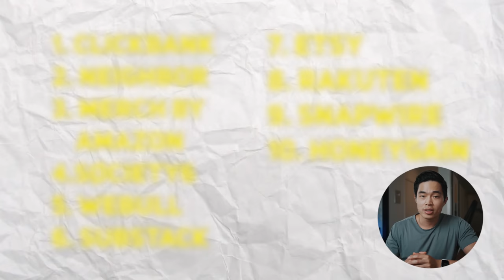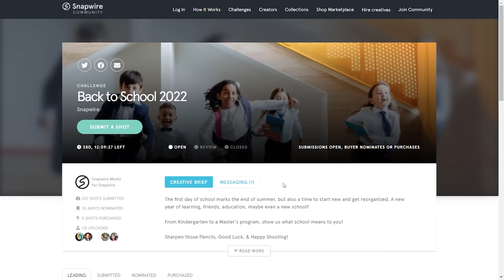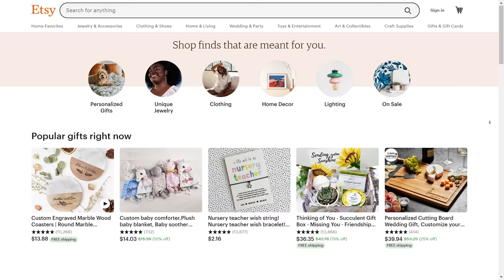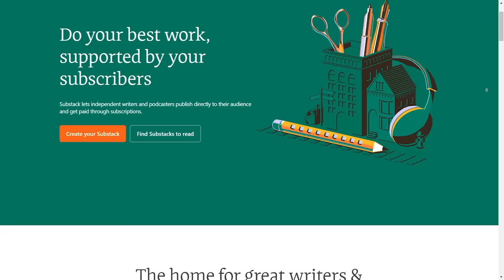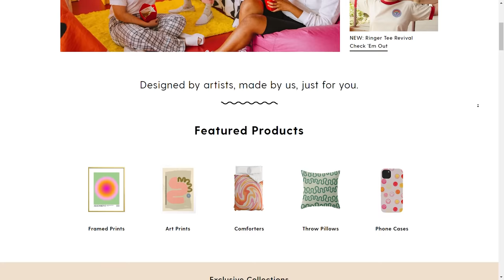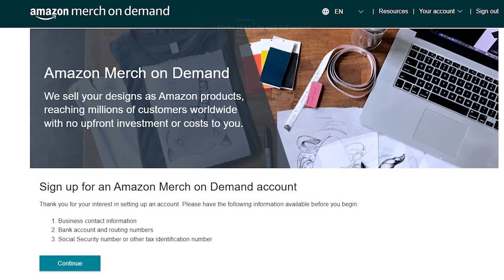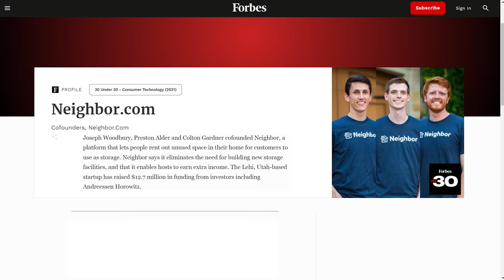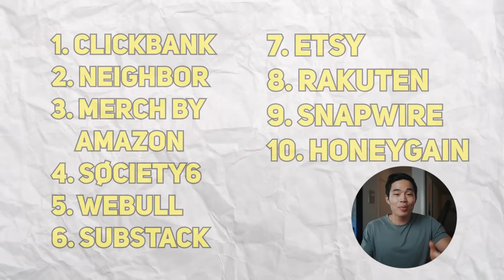10 Passive Income Websites To Make Money From Home (2023)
In this video, I go over 10 top passive income websites that are available today in 2022. If you're looking to supplement your income and learn how to make money from home, then this list of websites can do just that.

Be sure to watch through until the end of the video to get a full walkthrough and explanation on everything you need to know about these websites. I've done the research so that you don't have to, and these are the 10 best resources that I found that can make you a ton of passive income every year.

Free stuff 💰:

► Get up to 12 Free Stocks on WeBull when you deposit just $0.01 (valued up to $30,600):

Happy hustling!

-Charlie

Timeline:
0:00 - Intro
0:20 - HoneyGain
2:03 - Snapwire
3:03 - Rakuten
4:33 - Etsy
6:15 - Substack
8:09 - WeBull
9:24 - Society 6
11:05 - Merch by Amazon
12:51 - Neighbor
14:09 - ClickBank
16:40 - Conclusion